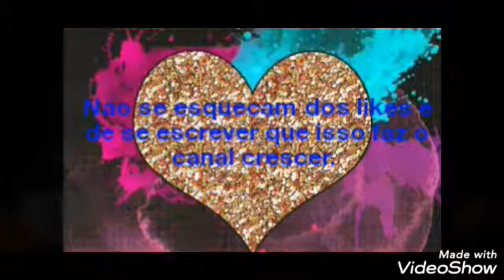Clipe adrinette segredo